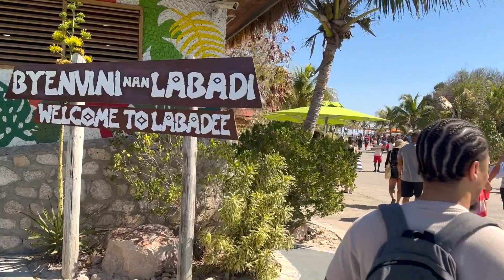Someone JUMPED OFF?! Labadee Haiti | Royal Caribbean | Harmony of the Seas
Hey NEFWANI GANG! We spent the day on a private island and someone jumped off??😳🇭🇹🏝